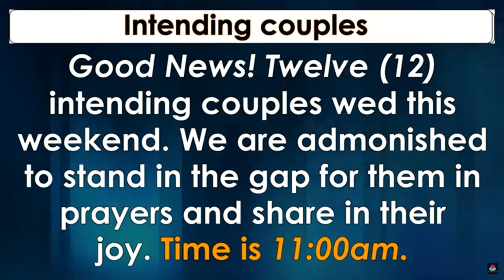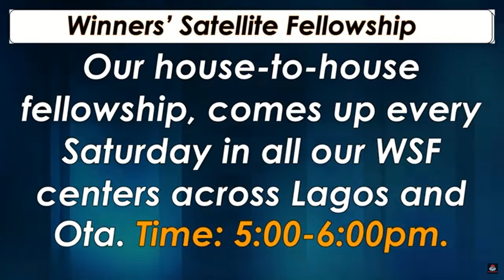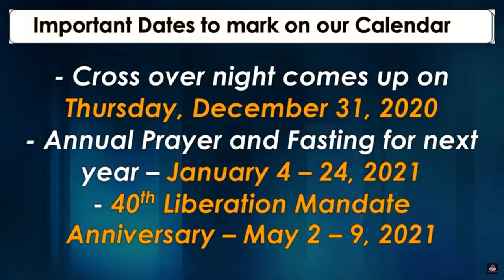Shiloh 2020 Thanksgiving-Announcements